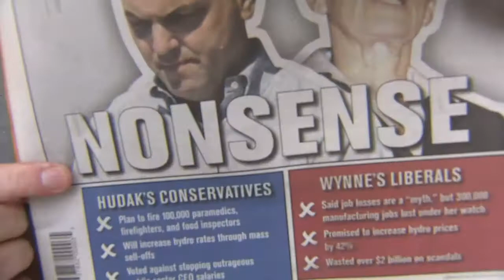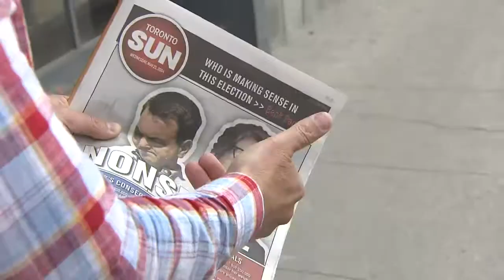Ontario election attack ads begin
Provincial election attack ads began Wednesday after a two-week ban on election ads was lifted at midnight.